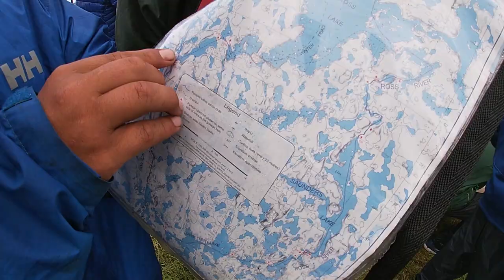On Pensive Waters - Northern Youth Paddle Together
This documentary from the summer of 2020 tells the tale of a canoe trip in the Canadian North with youth from the Northwest Territories and Nunavut.

Shot & edited by Keith Robertson with sound design by Esther Gadd.